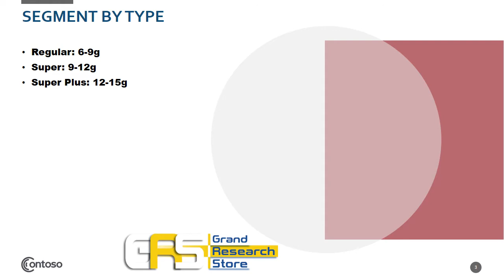Global Organic Cotton Tampons Sales Market Report 2021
The global Organic Cotton Tampons market is segmented by company, region (country), by Type, and by Application. Players, stakeholders, and other participants in the global Organic Cotton Tampons market will be able to gain the upper hand as they use the report as a powerful resource. The segmental analysis focuses on sales, revenue and forecast by region (country), by Type and by Application for the period 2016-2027.